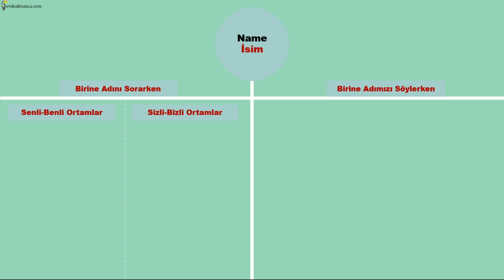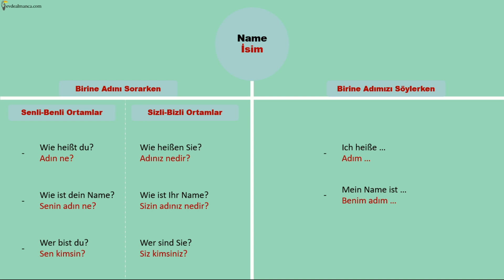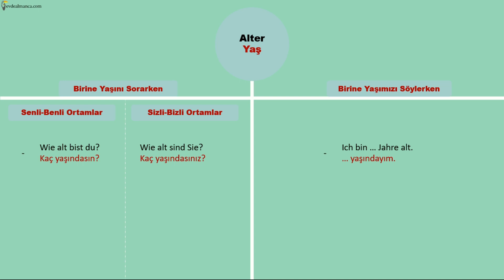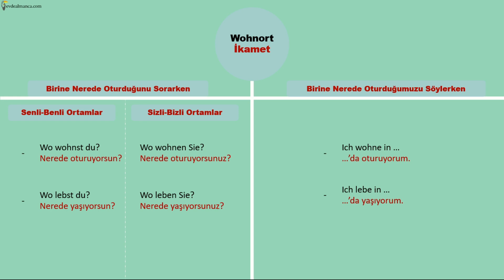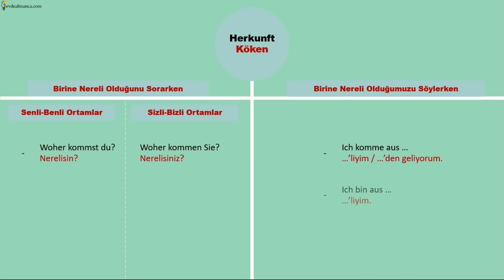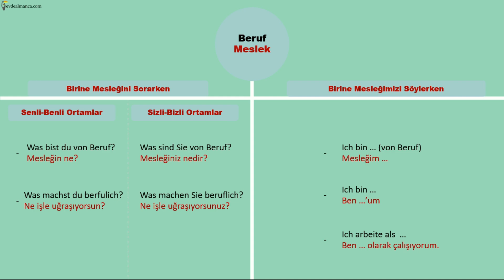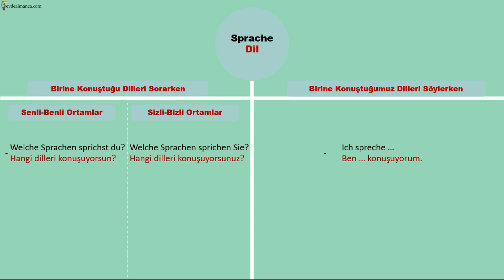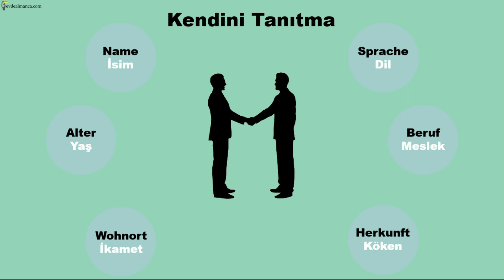Almanca Kendini Tanıtma (Sich Vorstellen)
Bu dersimizde birisiyle tanışırken veya kendimiz tanıtırken kullanacağımız Almanca ifadeleri derledik.

0:00 Giriş
0:20 Adını sorma ve cevaplama
1:54 Yaşını sorma ve cevaplama
2:22 İkamet edilen yeri sorma ve cevaplama
3:25 Nereli olduğunu sorma ve cevaplama
4:09 Mesleğini sorma ve cevaplama
5:35 Hangi dilleri bildiğini sorma ve cevaplama
6:14 Tanıştığıma memnun oldum alternatifleri
7:10 Kapanış